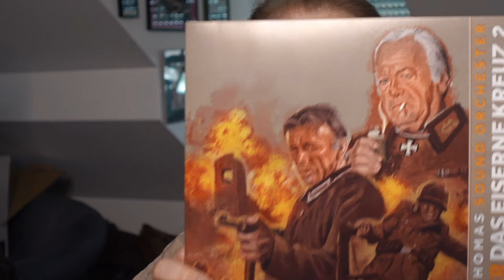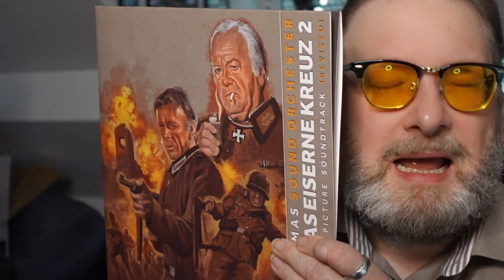Musiktipp: Steiner - das eiserne Kreuz II von Peter Thomas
Vor kurzem veröffentlichte allscoremedia zum ersten Mal den Soundtrack zu Steiner das eiserne Kreuz II auf farbigen Vinyl. Der Film selbst ist Mist, im Gegensatz zum erste Teil. Aber die Musik hat es in sich. Peter Thomas (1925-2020) war ein bedeutender deutscher Filmkomponist, der für mehr als 200 Film- und Fernsehproduktionen Musik geschrieben hat. Er prägte den Soundtrack von zahlreichen Klassikern des deutschen Films wie "Die Halbstarken" oder "Raumpatrouille Orion".